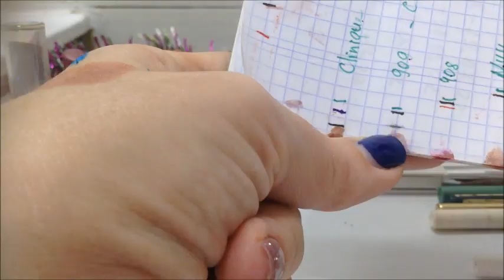Финал проекта закончить декоративку за 2022 год 2 часть Project finish makeup 2022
Финал проекта закончить декоративку за 2022 год
2 часть

Project finish makeup 2022